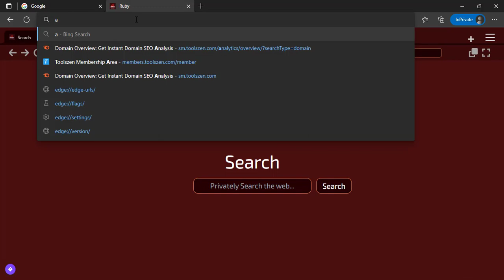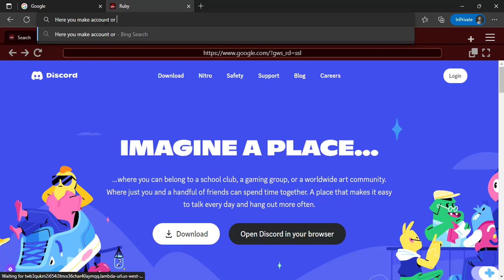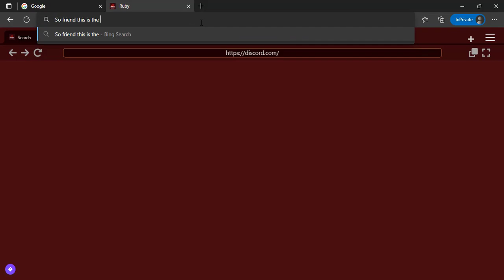😳 HOW TO GET DISCORD ON SCHOOL CHROMEBOOK || 16 APRIL 2023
How To Get Discord On School Chromebook 2023?! 😳
⭐Hey guys! In today's tutorial I will show you how to Access Discord on school chromebook in 2023. This is a new an updated working method from my last one so I really hope you enjoy!
☑ Watched the video!
☐ Liked?